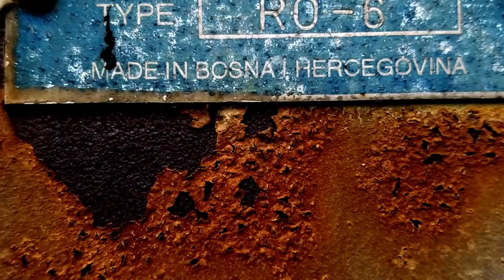Letu Štuke - Bočice (Official Lyric Video)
Video režija: Branko Vekić

Tekst: Dino Šaran
Glazba: Dino Šaran
Aranžman: Bojan Ahac

Letu štuke: Dino Šaran, Dejan Ostojić, Emir Jugo, Bojan Ahac, Amar Češljar

Guest artists:
Edvin Hadžić - bass guitar
Lidija Paulin - cello
Trajče Velkov - trumpet
Kiril Kuzmanov - sax

Mix: Alan Omerović
Mastering: Bruce Templeton